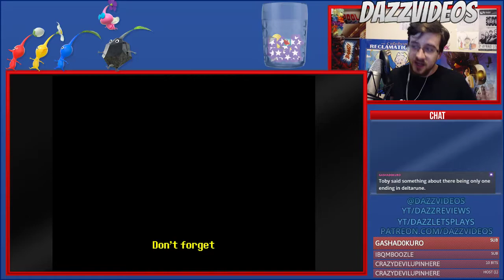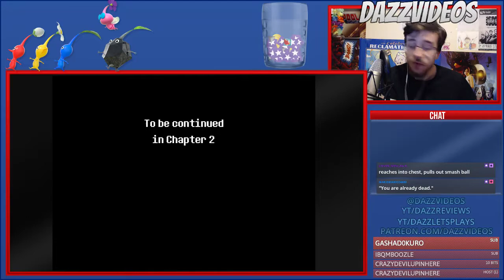DELTARUNE - CHAPTER 1 - FINALE - TAKING DOWN JEVIL [STREAM ARCHIVE]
Finishing up the Undertale successor, we take on the super hard secret boss without ever playing the first game. What can go wrong?